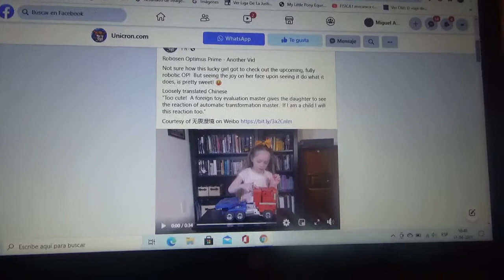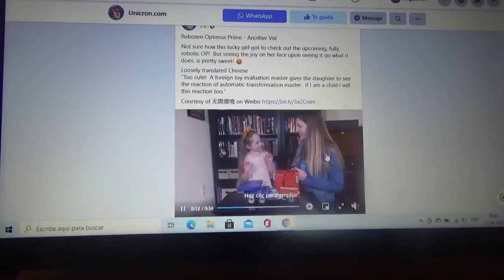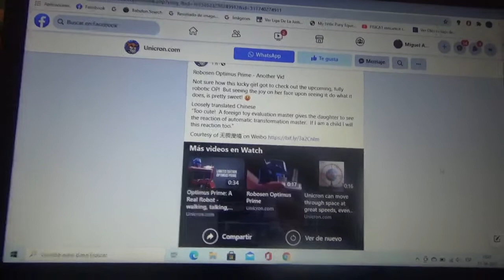Explicando y viendo el vídeo donde una niña prueba el Robosen Optimus Prime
Esta es una nueva versión radiocontrolada del líder de los Autobots creada por una marca de juguetes china que además también tiene sonidos y habla con la voz de este personaje interpretada por el actor canadiense-estadounidense Peter Cullen(su actor de doblaje en Generación 1 las películas live-action de Transformers también de TF Prime RID 2015 y Rescue Bots)